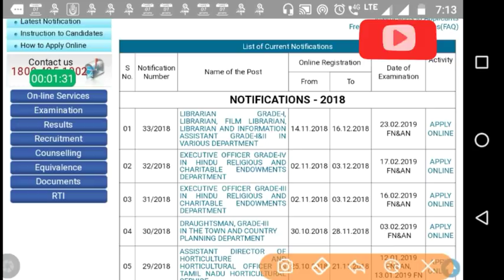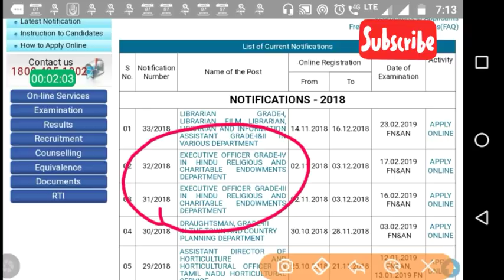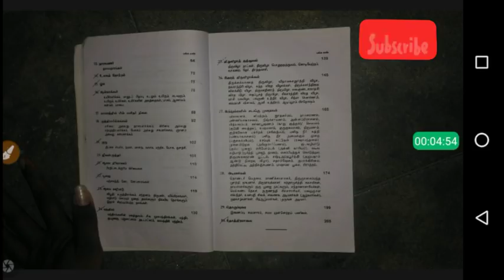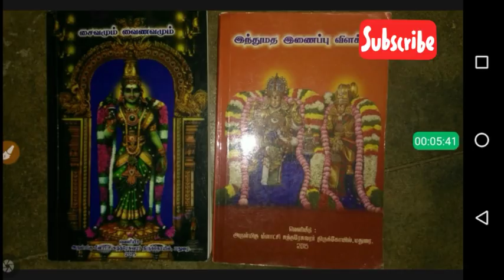Books for TNPSC Executive Of Officer Grade 3,4 | இந்து அறநிலை துறை தேர்வுக்குரிய புத்தகங்கள்